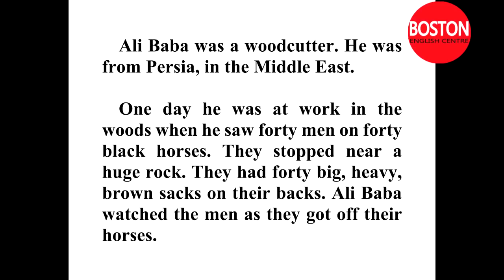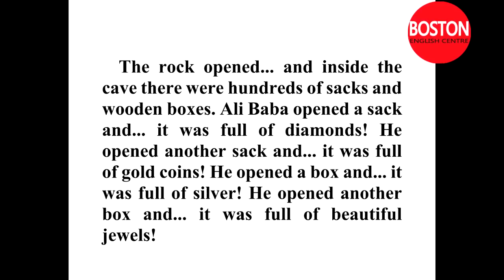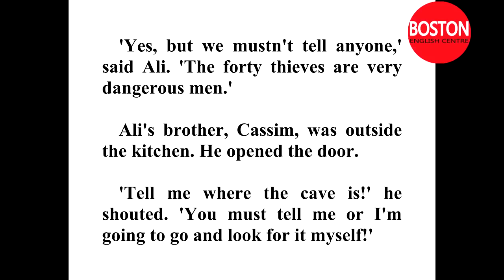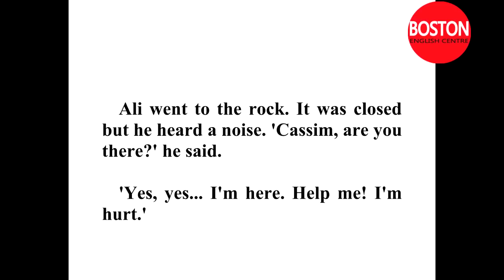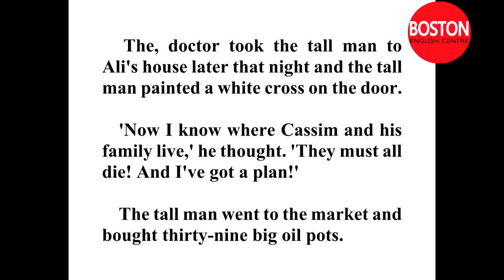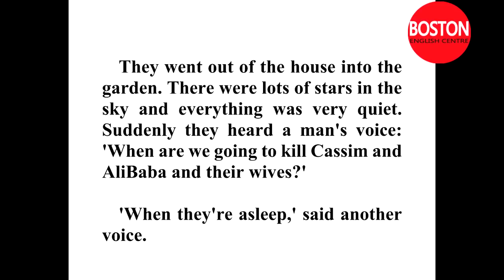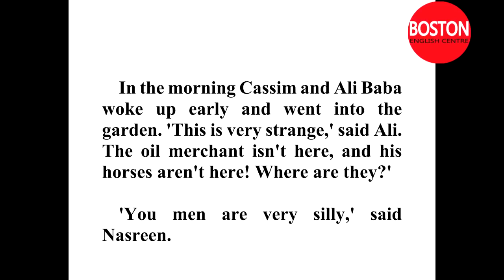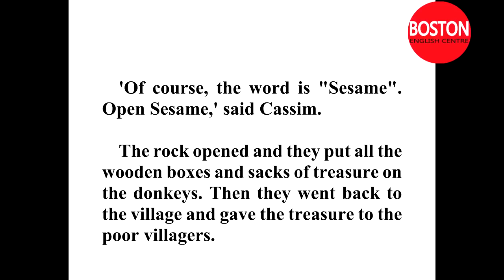Learn English Through Story -Ali Baba and the Forty Thieves